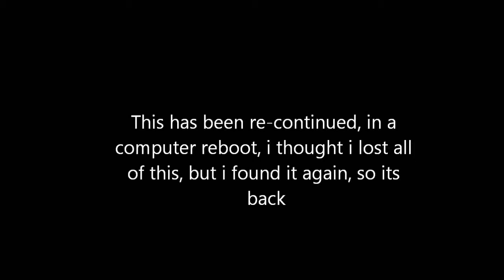The Graveyard (Roblox:Paper Roblox 2:Beyond the Fold:Play/Walk Through:Part 2)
He guys, another one of this series, i sad i was done wit it but i found the footae on my computer, s re-continued